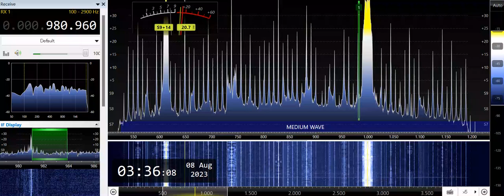DXOW-Davao City (Philippines) 981kHz 8/7/23 19:33~UTC - National Anthem & Opening Announcement